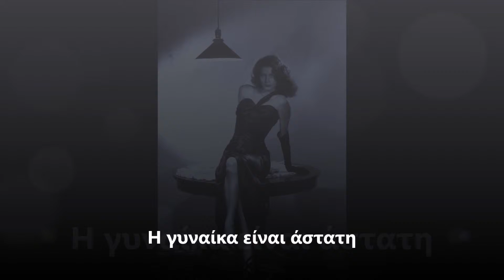Giuseppe Verdi - La donna è mobile - Η γυναίκα είν' άστατη - Greek lyrics - Μέσα από τον φακό μου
Giuseppe Verdi - La donna è mobile (Rigoletto) - Η γυναίκα είν' άστατη - With Greek lyrics

Ο Ριγκολέττο (Rigoletto, παλαιότερα συχνά εξελληνισμένα ως Ριγολέττος) είναι μία όπερα σε τρεις πράξεις του Τζουζέπε Βέρντι, πάνω σε ιταλικό λιμπρέτο του Φραντσέσκο Μαρία Πιάβε βασισμένο στο θεατρικό έργο του Βίκτορος Ουγκώ «Ο βασιλιάς διασκεδάζει» (Le Roi s'amuse). Είναι μία από τις γνωστότερες όπερες του Βέρντι, θεωρούμενη από πολλούς ως το πρώτο από τα αριστουργήματα της ώριμης περιόδου του. Πρωτοπαρουσιάσθηκε (παγκόσμια πρεμιέρα) στις 11 Μαρτίου 1851 στο θέατρο «Λα Φενίτσε» της Βενετίας.

Η υπόθεση του έργου:

Ο Δούκας της Μάντοβας είναι ένας παράφορος και διεφθαρμένος νέος, που ερωτεύεται κάθε ωραία γυναίκα που συναντά. Με τη βοήθεια του Ριγκολέτου, του άσχημου και καμπούρη γελωτοποιού του, γυρεύει ολοένα καινούργιους τρόπους να διασκεδάζει εις βάρος των άλλων. Ο δούκας προχωρεί πολύ μακριά τις περιπέτειές του παραπλανώντας τη μικρή κόρη του κόμητα Μοντερόνε, ενός ευγενικού και ισχυρού αριστοκράτη. Όταν ο κόμης παραπονιέται γι' αυτό στο δούκα, ο γελωτοποιός περιγελά σαρκαστικά τη λύπη του γέρου. Μέσα στο κύμα της τυφλής λύσσας που τον συνεπαίρνει, ο Μοντερόνε ξεστομίζει ουρλιάζοντας μια τρομερή κατάρα για το Ριγκολέτο.

Ωστόσο, ο διεφθαρμένος αυτός γελωτοποιός έχει και μια αρετή: αγαπά πολύ την όμορφη κόρη του Τζίλντα, που την ανατρέφει προσεκτικά, φυλάγοντάς την από τις πονηριές και τις κακίες του κόσμου. Στο μεταξύ ο δούκας ανακαλύπτει την Τζίλντα και κερδίζει την αγάπη της με το ψεύτικο όνομα ενός φτωχού φοιτητή, του Γκαλτιέ Μαλντέ. Η Τζίλντα δεν λέει τίποτα στον πατέρα της για τον εραστή της. Ο Ριγκολέτο συμβουλεύει επιτακτικά την υπηρέτρια της Τζίλντας να φυλάει προσεχτικά το αγαπημένο του παιδί. Μόλις όμως αυτός φεύγει από το σπίτι, μπαίνει μέσα ο "φοιτητής".

Ο Ριγκολέτο γυρίζει στο παλάτι, όπου μια ομάδα από μασκοφορεμένους ευγενείς του λένε για το σχέδιό τους να κλέψουνε μια κοπέλα που ο δούκας την αγαπάει πολύ. Αυτό είναι ένα άσχημο παιχνίδι, αλλά είναι από εκείνα που αρέσουν περισσότερο στον Ριγκολέτο. Βάζει, λοιπόν, κι αυτός μια μάσκα και τρέχει ξοπίσω τους. Χωρίς να το ξέρει ούτε ο ίδιος ούτε οι ευγενείς, πηγαίνει να απαγάγει την ίδια του την κόρη. Αφού όμως τελείωσε αυτή η άθλια πράξη και ο Ριγκολέτο ανακάλυψε τι τρομερό πράγμα έκανε, έτρεξε στο παλάτι για να εκδικηθεί τον άκαρδο δούκα.

Όταν οι αυλικοί μαθαίνουν πως η Τζίλντα είναι η αγαπημένη κόρη του Ριγκολέτου αποσύρονται γεμάτη ταραχή και σύγχυση. Η Τζίλντα παρακαλεί τον πατέρα της να συγχωρέσει τον δούκα, που τον αγαπάει με την καρδιά της, αλλά ο Ριγκολέτο, αποφασισμένος να εκδικηθεί, πληρώνει έναν δολοφόνο, τον Σπαραφουτσίλε, για να μαχαιρώσει τον δούκα.

Ο Σπαραφουτσίλε, παίρνοντας μέρος στη δολοφονική συνωμοσία, ξεγελάει το δούκα για να έρθει στην ταβέρνα του. Εκεί, η αδελφή του δολοφόνου, η Μανταλένα, ερωτεύεται τον όμορφο δούκα και παρακαλεί τον αδελφό της να λυπηθεί τη ζωή του. Αποφασίζουνε, λοιπόν, και οι δύο να σκοτωθεί αντί του δούκα όποιος άνθρωπος έρθει στην ταβέρνα πριν από τις δώδεκα.

Στο μεταξύ, ο Ριγκολέτο έχει πείσει τελικά την Τζίλντα να φύγει από την αμφίβολη αγάπη του δούκα. Προτού φύγει, όμως, ο Ριγκολέτο της λέει να πάει στην ταβέρνα για να δει με τα μάτια της την απιστία του εραστή της κι έτσι να γιατρευτεί από την αγάπη που του έχει. Η Τζίλντα φοράει ανδρικά ρούχα και πηγαίνει στην ταβέρνα, όπου ακούει τα σχέδια του Σπαραφουτσίλε και της Μανταλένας κι αποφασίζει να σώσει τη ζωή του εραστή της. Έτσι, μόλις μπαίνει μέσα στην ταβέρνα δολοφονείται.

Ο Σπαραφουτσίλε δίνει στο Ριγκολέτο ένα τσουβάλι κι αυτό τραβάει να το πετάξει στο ποτάμι. Καθώς τραβά όμως το τσουβάλι στο δρόμο, ακούει ξαφνικά τη φωνή του δούκα, που τραγουδά ένα ερωτικό τραγούδι. Τρομοκρατημένος ανοίγει το τσουβάλι και βλέπει με φρίκη την κόρη του. Με μια φοβερή κραυγή, ο δυστυχισμένος άνθρωπος σφίγγει την κόρη του στην αγκαλιά του.

Μ' αυτόν τον τρόπο εκπληρώνεται η κατάρα του Μοντερόνε

 Αποποίηση: Το βίντεο δεν προορίζεται για παραβίαση πνευματικών δικαιωμάτων. Το ακουστικό περιεχόμενο δεν ανήκει σε εμένα, δεν κάνω κέρδος από αυτό το βίντεο, δεν είμαι κύριος των πνευματικών δικαιωμάτων των φωτογραφιών, είναι από το διαδίκτυο. Αυτό είναι καθαρά για Διασκέδαση.

 Αν σου άρεσε αυτό το video πάτα "LIKE" και μοιράσου το με τους φίλους σου!